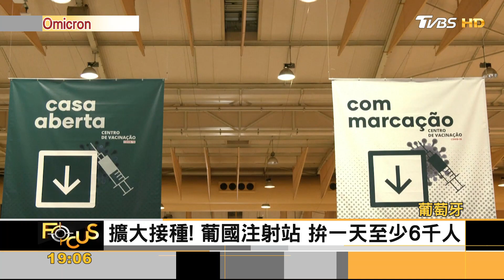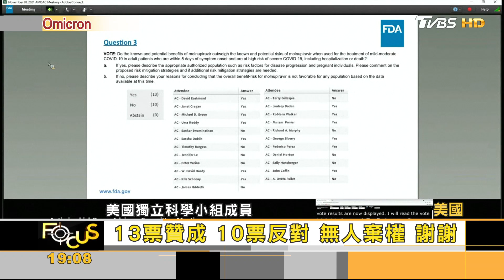Omicron早入侵? 南非航班之前「荷蘭已有確診者」｜方念華｜FOCUS全球新聞 20211201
新型變種病毒「Omicron」快速擴散的同時，現在荷蘭發現，國內第一個感染者，不是11月26日搭乘南非航班入境的旅客，而是早在七天之前，就有兩人感染了Omicron變種，而且其中一人沒有出國史，懷疑荷蘭的社區傳播早就已經開始！
此外葡萄牙、以色列也都在新型變種入侵後，開始出現境內社區傳播。病毒難防，更讓各界想趕快了解疫苗的有效度，莫德納執行長認為，就目前的數據，現有疫苗要對抗Omicron並不樂觀；不過WHO提出建議，在對新型變種掌握更多資訊之前，做好謹慎防疫即可，無須恐慌。